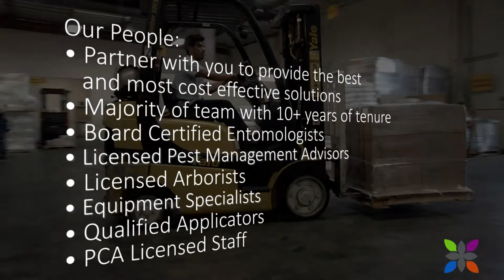CTPCA Strategic Sponsor - Target Specialty Products - Corporate Video 9 6 18 1 1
Target Specialty Products is a proud Strategic Sponsor of the Connecticut Pest Control Association.

Target Specialty Products has been and continues to be a leading value-added service provider of pest control and pest management solution through innovation, products, supplies, application, education, and training opportunities.